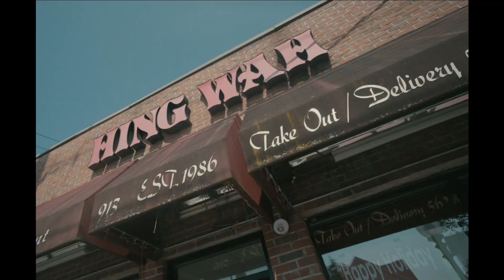Shakim Shabazz - Hing Wah [ Official Video ]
New Visual release from Shakim Shabazz  "Hing Wah" off a unknown and|or untitled project.
And|or @IcarusBrandFilms on Instagram.
This Video was Filmed and Edited By: @Ibfajeffe for @icarusbrandfilms2801
| @BrandCultureMedia. Follow the Icarus Brand @Ibfajeffe on Instagram.